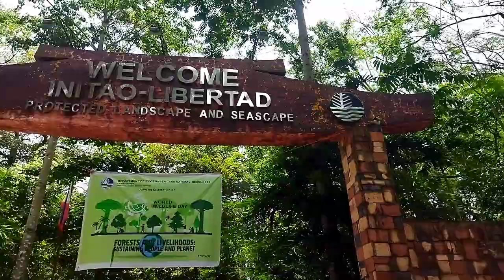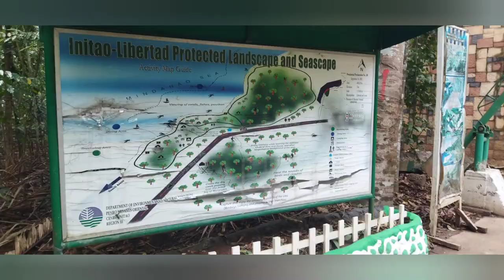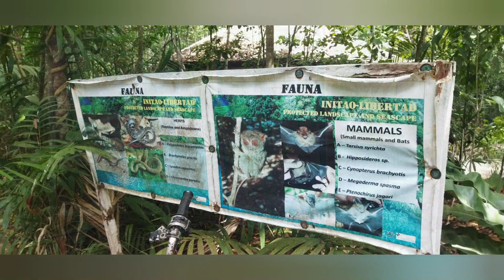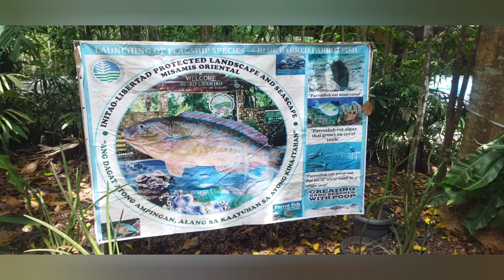Lasang Initao || Research Assistant || Mushroom, Monkeys, Tarsier, Comodo and many more